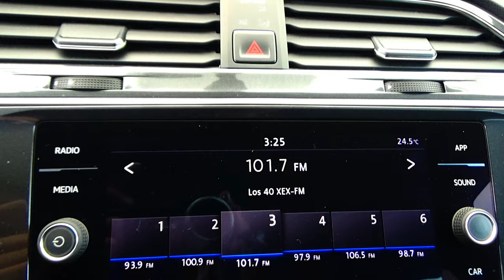Volkswagen / Tiguan / 2018 - 14693